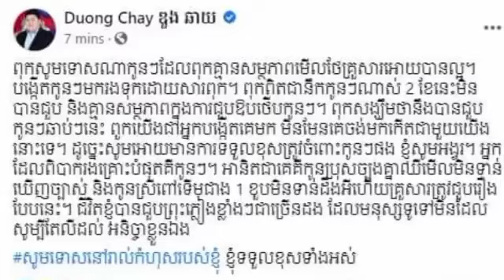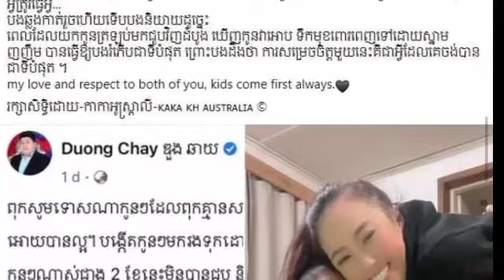អានសារ លោកបង ឌួង ឆាយ រួច ធ្វើឲ្យ​ កាកាអូស្ត្រាលី ទប់ចិត្តលែងជាប់ហើយ ក៏បានទំលាយពាក្យបែបនេះ ចេញមកថា…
After reading Mr. Duong Chhay's message, Kaka Australia lost his temper and uttered such words: